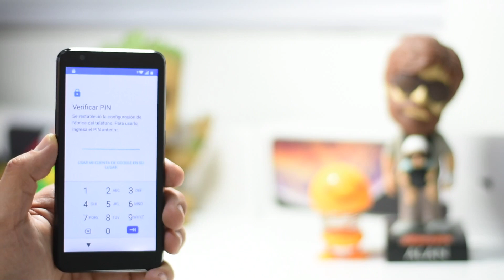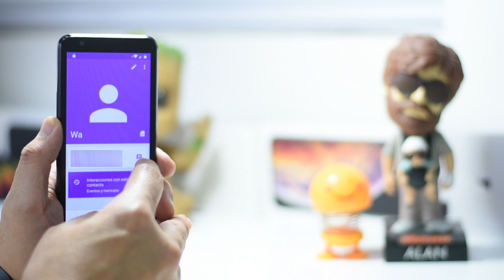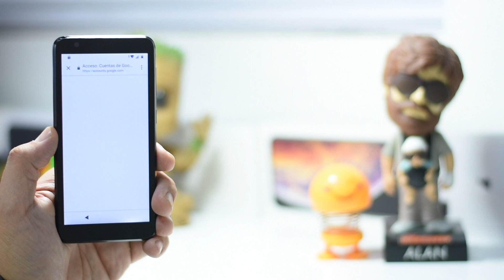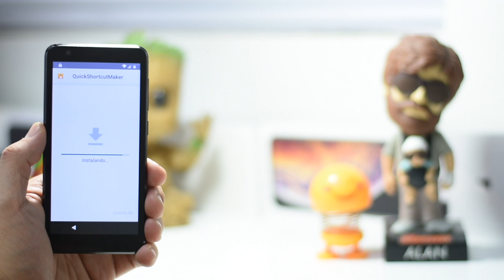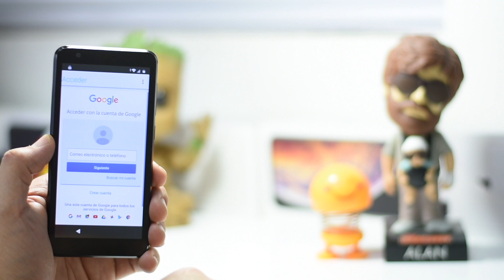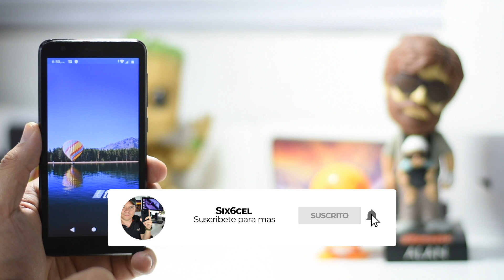Elimina Bloqueo Google *ZTE Blade L8*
Chicos el dia de hoy me traen un zte blade l8 para elimina bloqueo de cuenta espero que les sriva